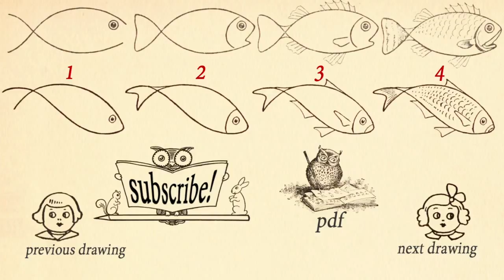Kako da nacrtam ribu kako_da